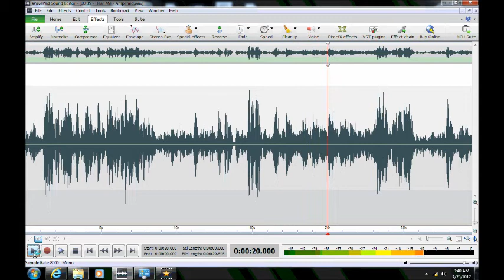Ghost/Haunting/EVP in Anne Arundel County, Maryland ("Hear Me")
ITC ("Hear Me") captured by Maryland Paranormal Research ® at a private residence in Arnold, Maryland on 18 Dec 2011. [HEADPHONES RECOMMENDED] Multiple disembodied voices are heard on the P-SB7 (Spirit Box) responding to the client and investigator.  The P-SB7 was set for the AM band with a 250 ms sweep rate. Earlier the client had remarked that she was listening only for the voice of entity named self-identified as David. The phrase "Hear Me" can be heard in apparent response several times. This was followed by malevolent remarks. Later a female voice is heard thanking the investigator by name.